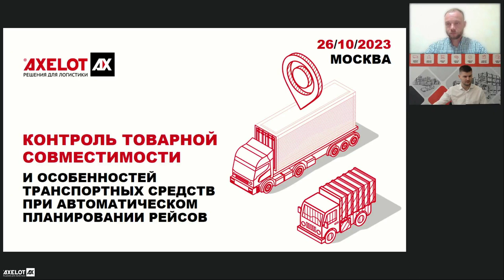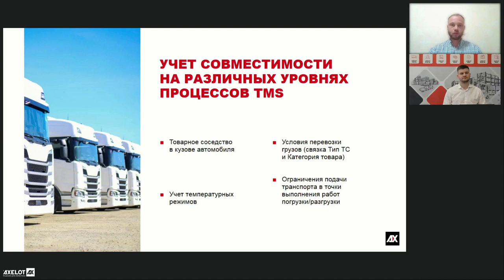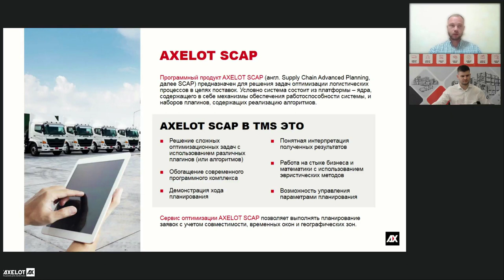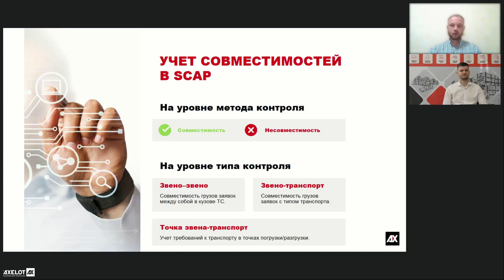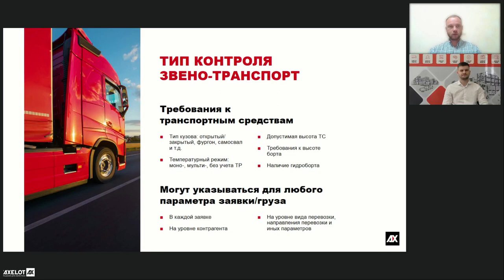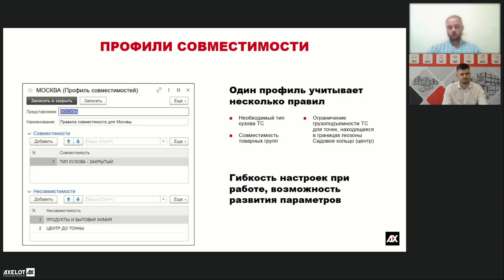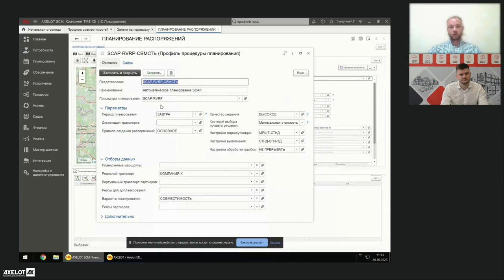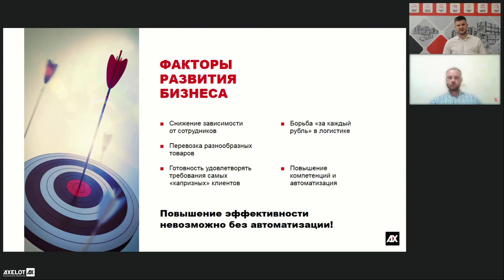Как подобрать правильных «соседей» товарам при планировании рейсов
26 октября прошел вебинар, на котором мы рассказали, как при планировании маршрутов учесть ряд требований к условиям перевозки с минимальными затратами на логистику предприятия.

Качественный сервис является одним из ключевых факторов повышения конкурентоспособности и развития бизнеса, но требования к условиям перевозки все время растут, и выполнение заказов на привычном для клиентов уровне обходится для компаний все дороже.

О том, как с помощью AXELOT TMS реализовать автоматическое планирование маршрутов с учетом различных требований и при этом сократить расходы на логистику, мы поговорили на вебинаре 26 октября.

Расширить возможности автоматизированного построения маршрутов можно с помощью оптимизационного решения AXELOT SCAP. Данный продукт позволяет включить в параметры, с учетом которых оптимизируется решение транспортной задачи, наибольшее количество различных переменных. Вы можете задать товарную совместимость, как уровне метода контроля, так и на уровне типа контроля. Можете выставить требования к транспорту, предъявляемые клиентом, установить временные окна доставки, чтобы всегда «попадать» точно в определенное клиентом время, создать профили совместимости для выделенных географических зон и многое другое.

В рамках вебинара специалисты AXELOT не только привели примеры параметров, относящихся к различным группам, но и рассказали об таких критериях оптимизации, как скорость, стоимость, и пробег. А в завершении непосредственно в системе AXELOT TMS продемонстрировали простоту и оперативность планирования и визуализации его результатов.

Системы автоматизации позволяют минимизировать влияние человеческого фактора, снижают трудоемкость рутинных процессов и обеспечивают стабильное исполнение маршрутов на надлежащем уровне сервиса. Внедрение AXELOT TMS и AXELOT SCAP обеспечивает компанию надежным и удобным в обращении инструментом для оптимизации операционных расходов и, как следствие, для развития бизнеса.